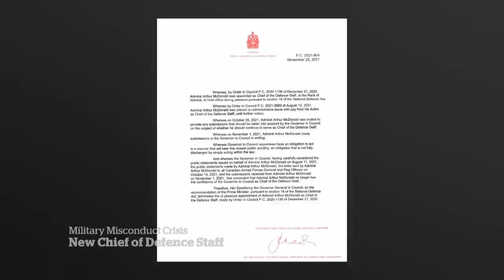Gen. Wayne Eyre becomes permanent chief of defence staff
Gen. Wayne Eyre has been named the permanent chief of the defence staff after taking the role on an interim basis after Admiral Art McDonald was accused of sexual misconduct.